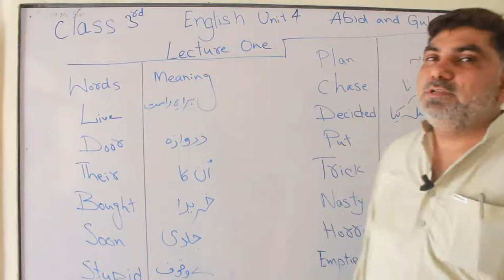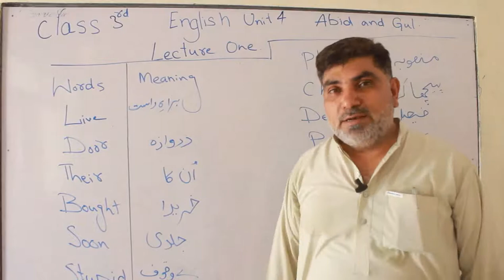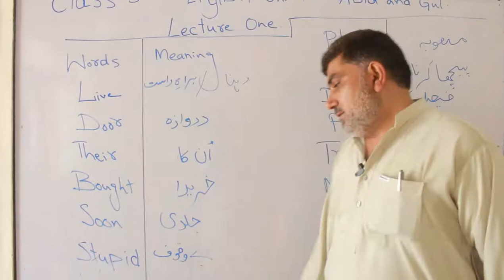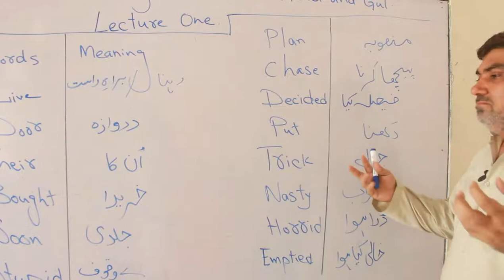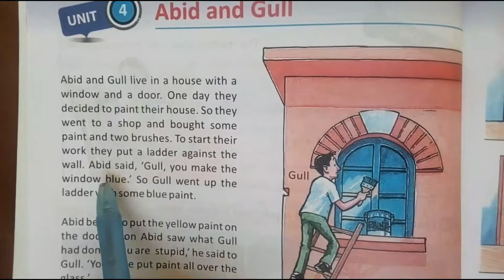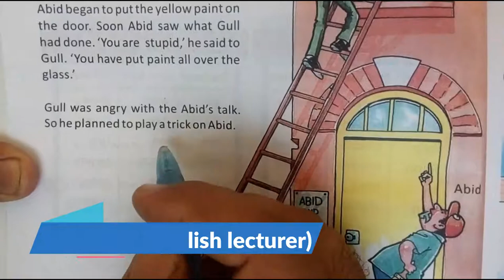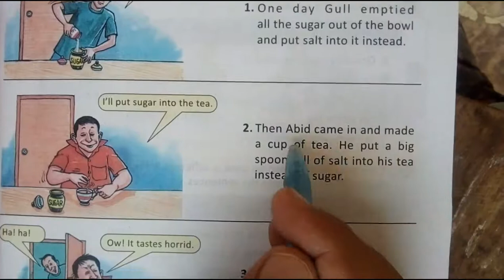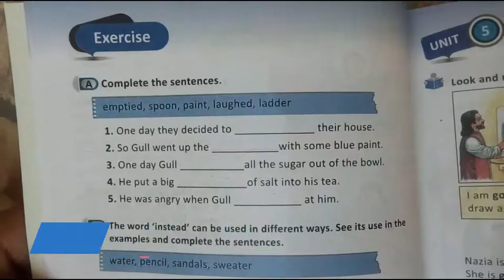English Grade 3 |Unit 04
Abid and Gull (words/meanings and book reading)